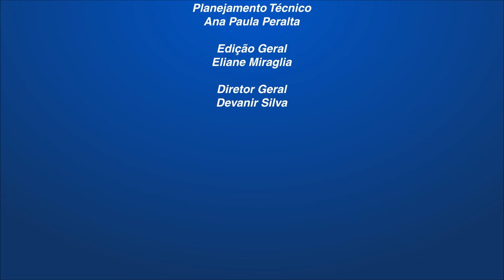PROFISSIONAIS SÃO AGENTES DE TRANSFORMAÇÃO SOCIAL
O número expressivo de profissionais e dirigentes do Sistema no 3º Encontro de Comunicação e Relacionamento da ABRAPP demonstra a consolidação de um trabalho com uma história de conquistas, hoje representadas pela diversidade de casos e projetos trazidos para o evento. Marisa Santoro Bravi afirma que atualmente o Encontro reúne o segundo maior público que prestigia a ABRAPP em suas iniciativas.